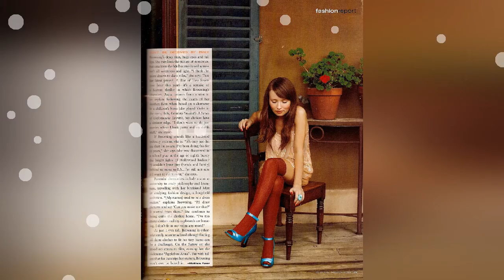Emily Browning Mix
This is our newest video, enjoy